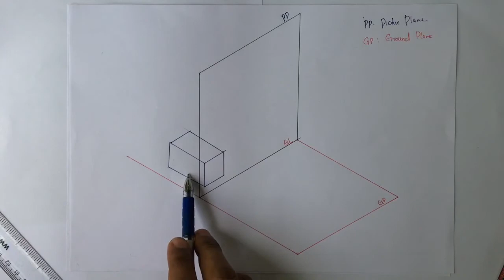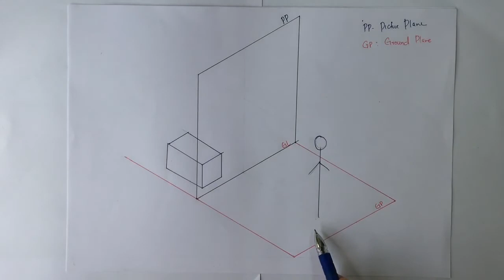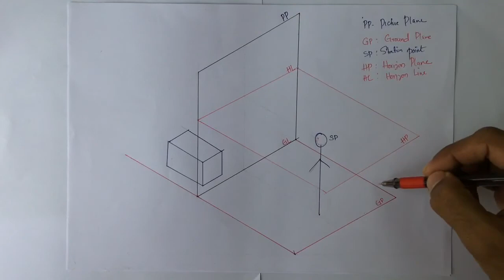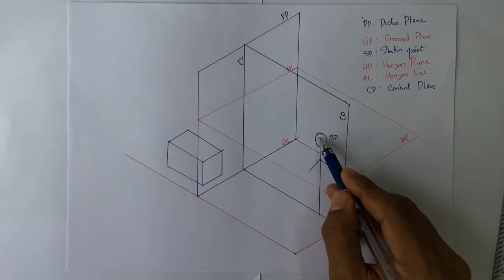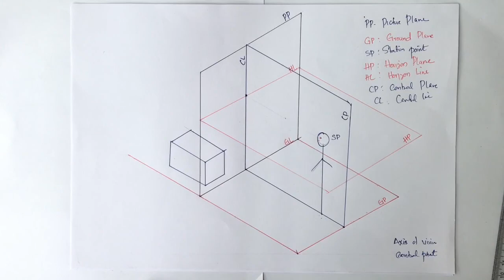Perspective Projection #1- Introduction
Introduction to Perspective Projection and terminologies.